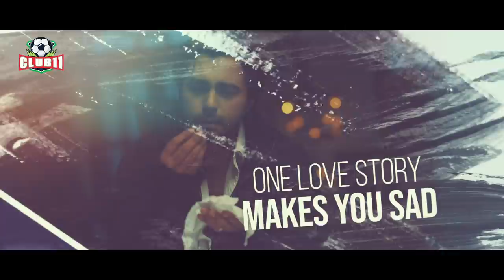Hridoy Jure | Trailer | Apurba | Sabila Nur | Rubel Hasan | New Valentines Drama 2022 | Club 11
Hridoy Jure by Rubel Hasan